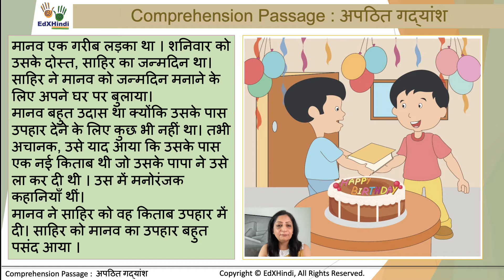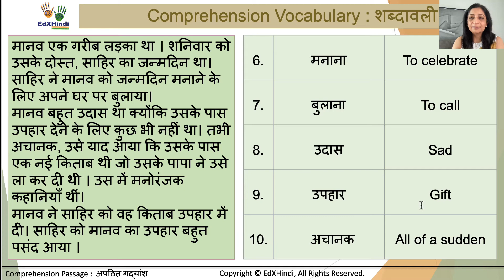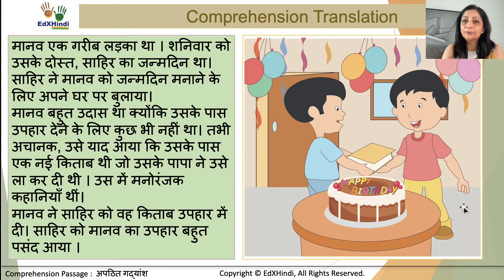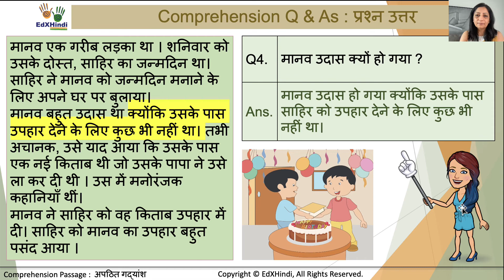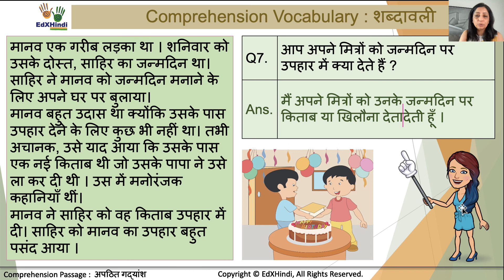MI02081 - Learn Hindi through English : Comprehension : अपठित गद्यांश : साहिर का जन्मदिन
In this video, you will learn: How to do unseen passages in Hindi?
You will practice listening skills, learn new vocabulary words, understand how to answer questions in Hindi.
Your feedback is important to us. We will be happy to know your views on our videos.
We would make many more videos in the coming weeks which will be available free online only on our channel.

Learn 10 Simple Hindi Sentences for Daily Use, Improve Your Spoken Hindi and get edxHindi Hindi Daily Tips, learn Hindi sentences and get practical Hindi tips to improve your spoken hindi. 10 sentences for advanced hindi speaking to improve your spoken hindi and daily use hindi sentences which are simple and you can use in your daily use. Get hindi speaking practice and everyday hindi sentences. Learn the use of role plays that can improve the hindi speaking skills. You can now enjoy Bollywood Hindi movies and find our more about the Bollywood stars and actors by learning & speaking their language.
Hang out with Teacher Jo here :
Host - Teacher Jo from edxHindi

Cheers!
Teacher Jo
edxHindi